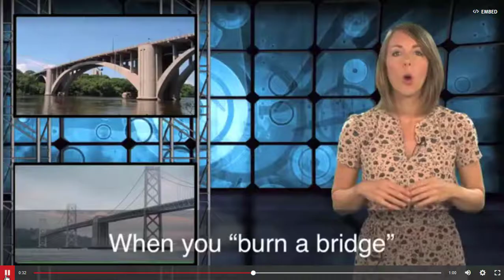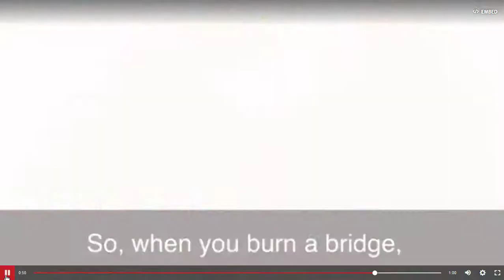Significado da expressão Burning Bridges